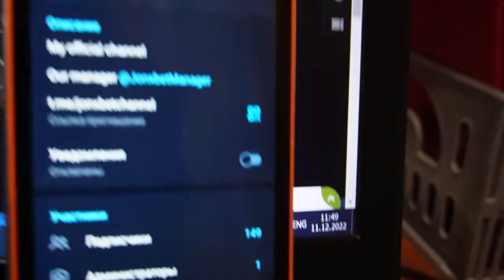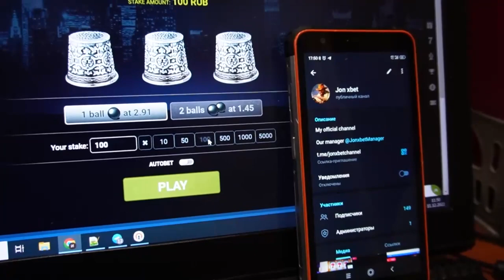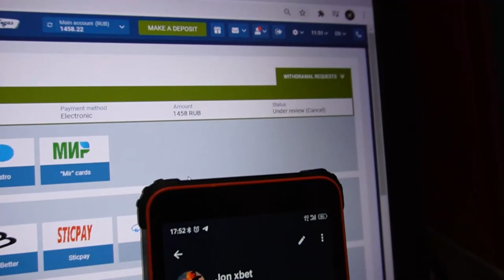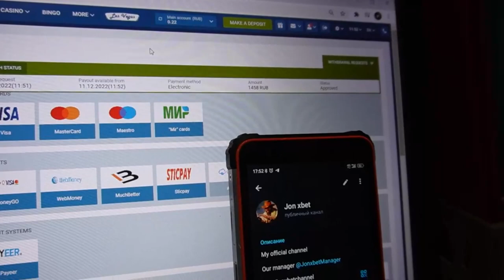I'm making money again of haka thimbles on internet site 1xBET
Script-helper upgrade automatically. In this video I have used a script bot which makes it possible for me to win each subsequent step. If you have any questions you could inquire them in the comments or write to telegram. It's simply beyond. I continue playing 1xbet games. You my friends don't need to be web programmers to employ hack. Programs for thimbles coolest.

my telegram linck for communication